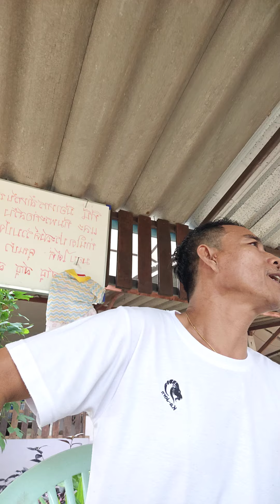ถ้าผ่านรูปและเวทนา อ.อิสระ...ได้จะรู้เห็นตัวเองเบื้องต้น